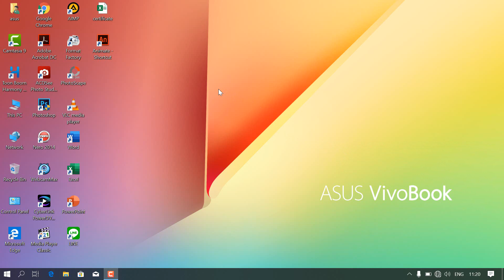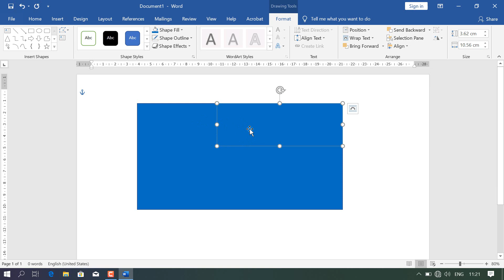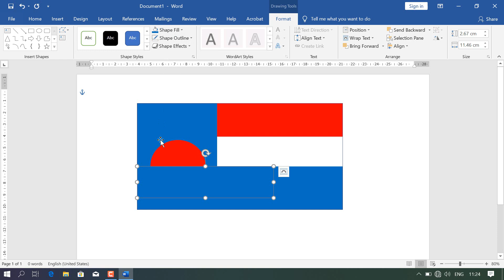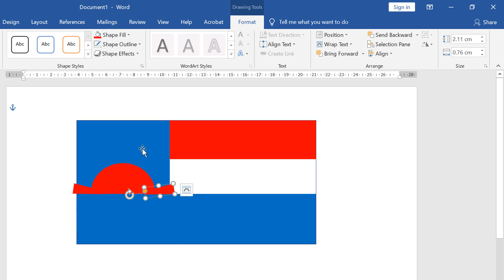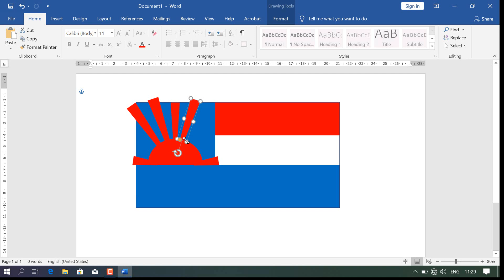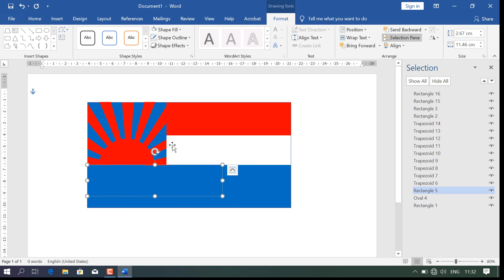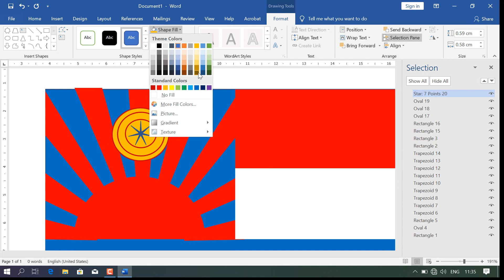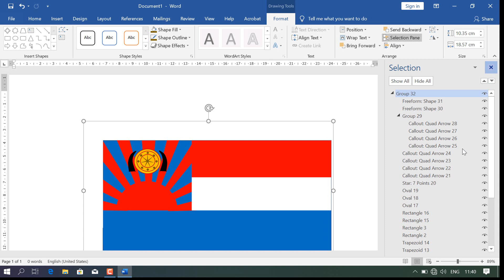How to use shapes and create Karen Flag | tutorial in Karen Language.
This tutorial for Karen people who learn computer in beginner.
Especially learning Microsoft Word, using shapes, format shapes, grouping shapes, rotating shape and using selection pane.